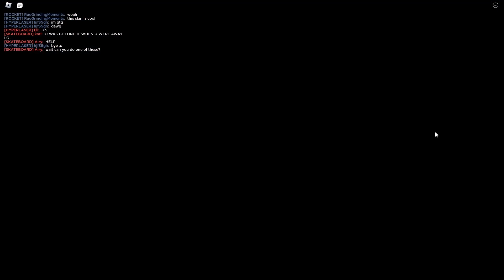PHIGHTING PHRENZY! - Mix-Up-Madness! New Titles and Stargazer Rocket Showcase!!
i procrastinated with Debs a bit lol, that's why I uploaded late.